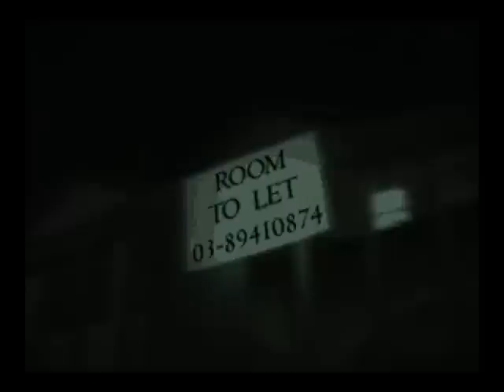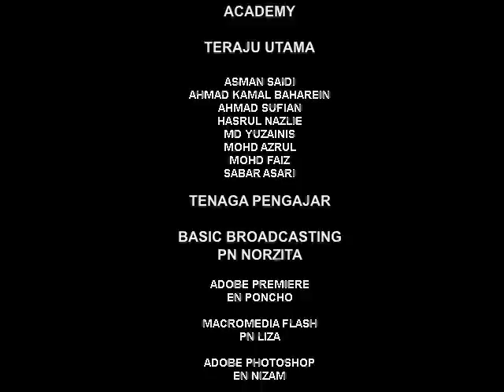Misteri Rumah Sewa : Seram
Final Project - Module 6 - Basic Broadcasting ( suatu ketika belajar dulu )
Upm Mtdc Multimedia Academy
October 2004
Serdang, Selangor, Malaysia